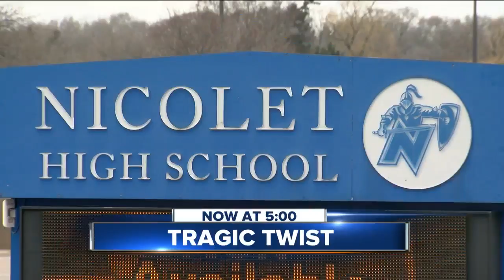Former Nicolet High School teacher accused of sexual abuse found dead in garage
David Johnson formerly taught at Nicolet High School.